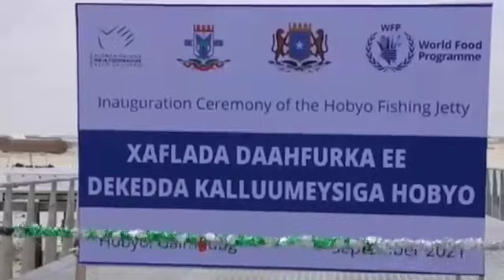DAAWO Cabdi Qaydiid oo War Lama Filaan ah Kasoo Dhismaha Dekada Hobyo iyo Madaxda Galmudug oo